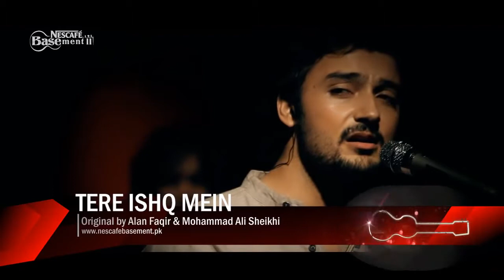Tere Ishq Mein jo Bhi - Rizwan Butt | Nescafe Basement | Top Hits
Facebook.com/RizwanButtOfficialPage